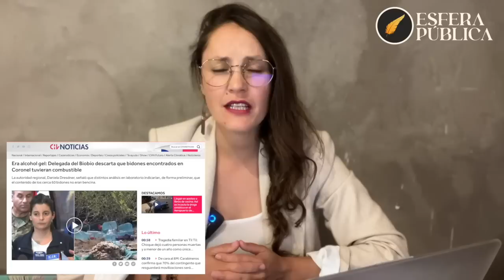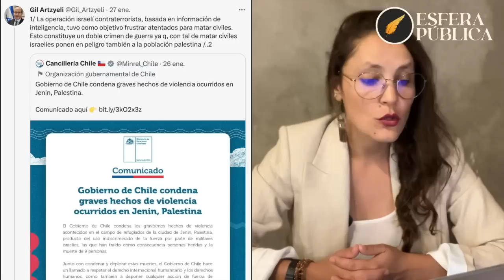NOTICIAS: 1 Marzo: de vuelta a la realidad, nos ponemos al día.